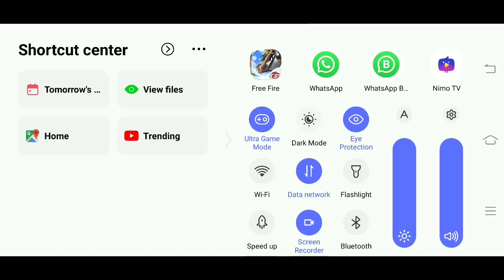FREE FIRE || I Got 20000 Diamond By Garena Free Fire//Giveaways To My Subscribers (Must Watch)|PVS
follow and get ELITE PASS 💪